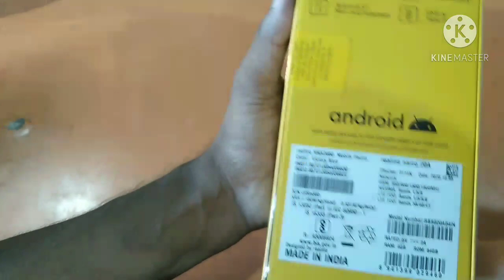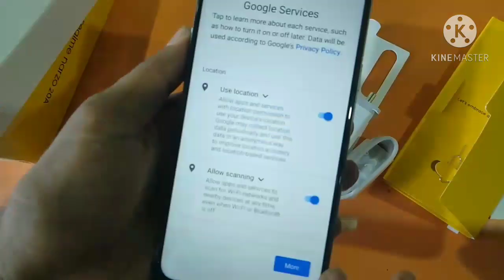REALME NARZO 20 A UNBOXING-2020|| Realme narzo 20a mobile unboxing and review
Tuh aaj me unboxing karne wala hoon REALME NARZO 20A video bhot hi badiya bani hai video ko suru se le kar last tak jarur dekhna or channel par naye hai subscribe kar k jana
realme narzo 10a unboxing
realme mobile unboxing and review